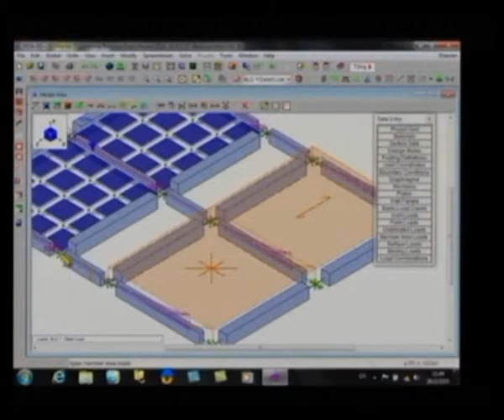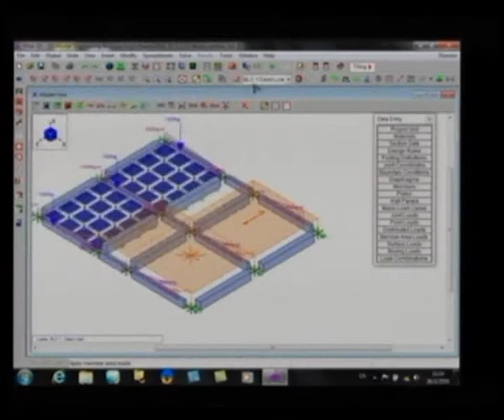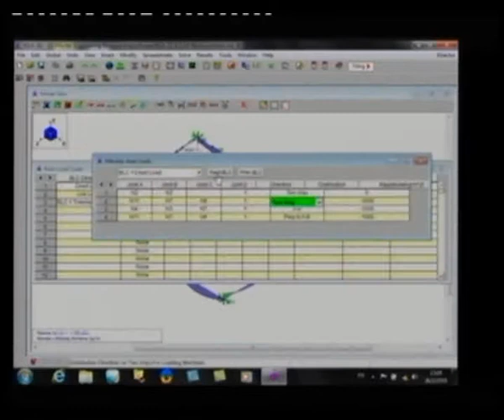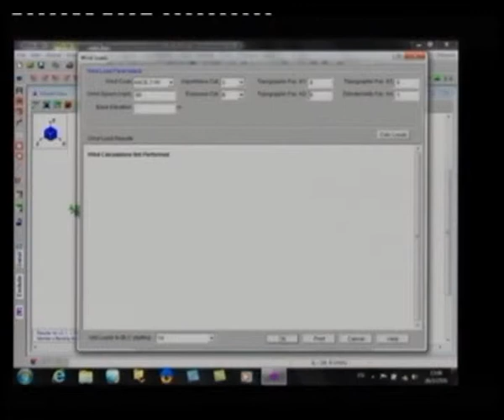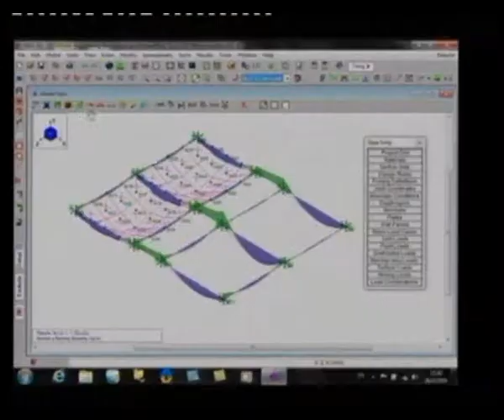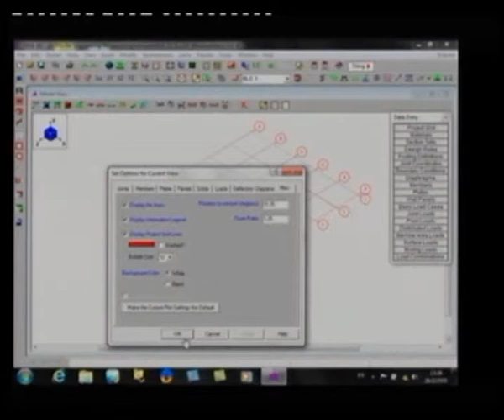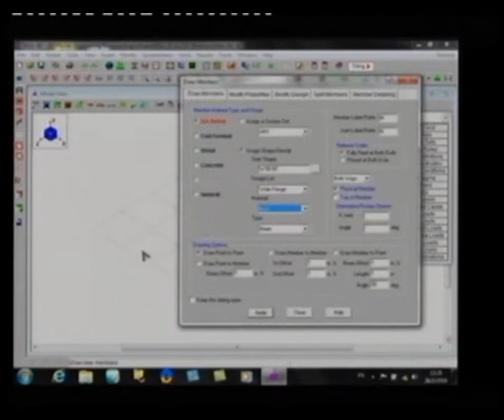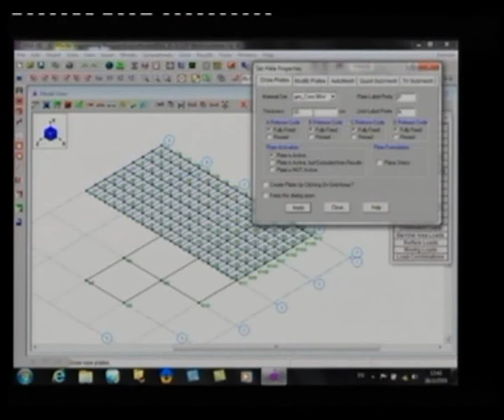อบรมโปรแกรมริซ่า 3D รุ่นที่ 1 (ช่วง 11 / 13)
อบรมใช้งานโปรแกรมริซ่า 3D (ช่วง 11 / 13) โดย อ.เสริมพันธ์ เอี่ยมจะบก